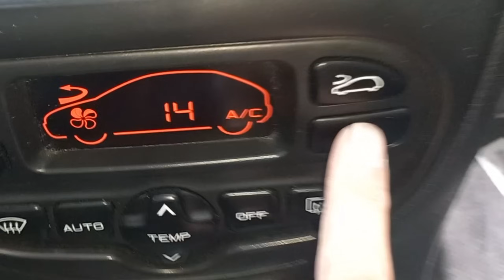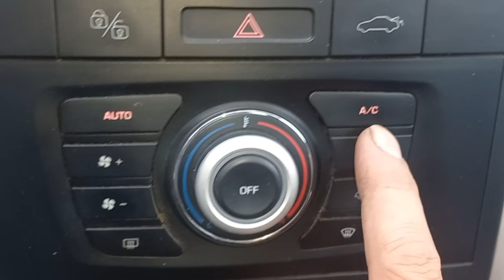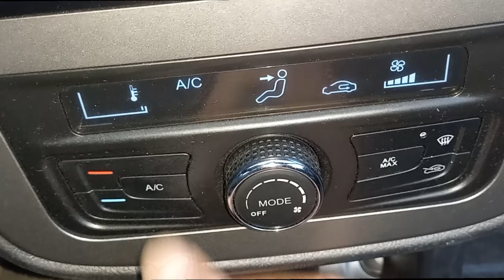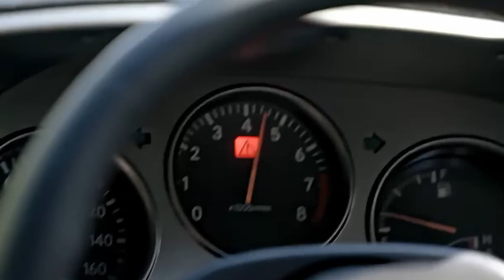مهندس های خودروساز میگن اینجا کولر نگیر !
درباره روش درست استفاده از کولر همیشه سوالات زیادی وجود داره مثل
چرا موقع استارت زدن باید کولر خاموش باشه؟
چرا موقع ترافیک سنگین باید AC خاموش باشه؟
کولر ماشین در سربالایی و هنگام سبقت چه خطری داره؟
آیا لازم هست هنگام روشن کردن کولر پدال کلاچ بگیریم یا نه؟
نکات مهم برای افزایش عمر کمپرسور کولر خودرو چه چیزهایی هستند  ؟
در شرایط سرعت بالا چگونه از کولر استفاده کنیم ؟
چه زمانی استفاده از کولر خودرو میتواند باعث صدمه دیدن ماشین ما شود ؟
علت خرابی کمپرسور کولر چیست ؟
آیا کولر زدن میتواند باطری ماشین را خراب کند ؟
مدیریت کردن کولر یعنی چه ؟

در این ویدئو از کانال برق خودرو حاجیان به همه پرسش های  شما در رابطه با استفاده درست و اصولی از کولر ماشین  پاسخ دادیم.
هدف ما کاهش هزینه های تعمیر و نگهداری خودروی شماست
پس لطفا ما را سابسکرایب کنید و با روشن کردن زنگوله به موقع ویدئو های ما را ببینید و بفرست برای دوستان
لایک یادت نره 💚
ارادت برق خودرو حاجیان